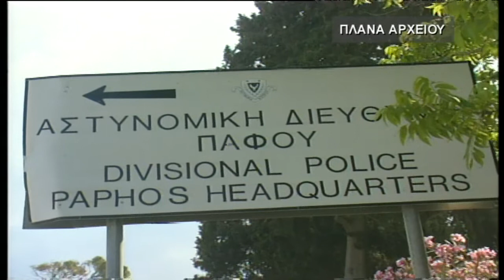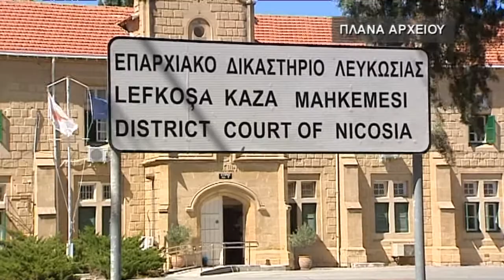"Φίλος" του απέσπασε χιλιάδες για να του βρει νύφη